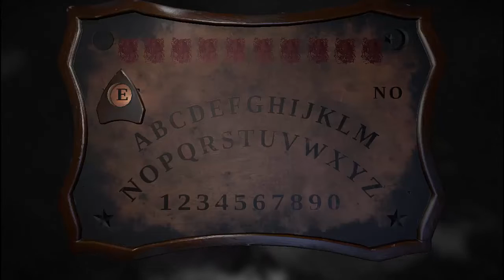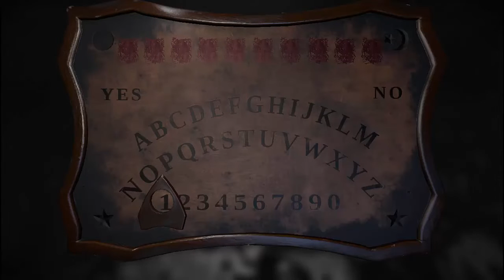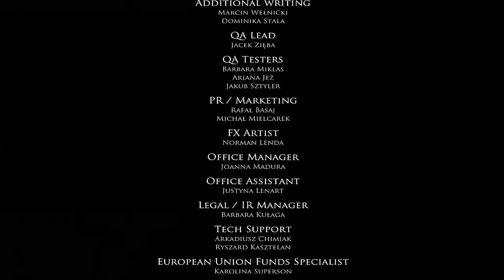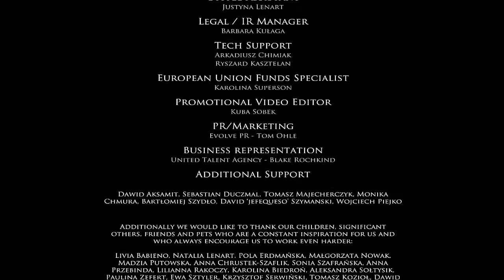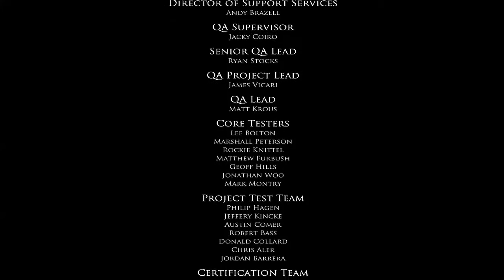Layers of Fear 8 - Trial and Error (Finale)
In Layers of Fear you explore the mind of a mad artist as you explore the house of a mad artist. Nothing you see will make sense, you have been warned! This game contains some jump scares and some of the areas can be a little disturbing. The head bob motion may affect you if you watch for too long.